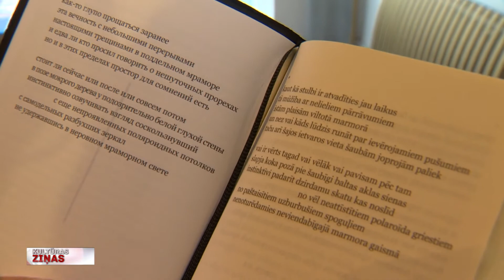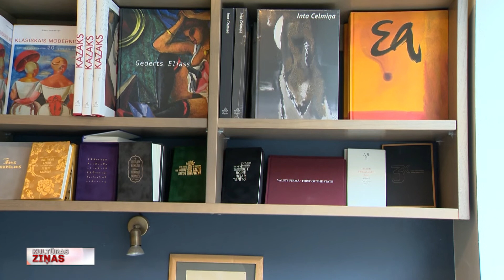Semjona Haņina dzeja krievu un latviešu valodā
Izdevniecība “Neputns” bilingvālajā samta dzejas sērijā laidusi klajā divpadsmito grāmatu – Latvijā dzimuša un dzīvojoša, krievu mēlē rakstoša rakstnieka Semjona Haņina dzejas izlasi. Viņa dzejoļus tulkojuši 13 latviešu dzejnieki, to skaitā Ronalds Briedis, Inga Ābele, Jānis Rokpelnis un Valts Ernštreits. Ar dzejniekiem tikās Madara Rudzīte.